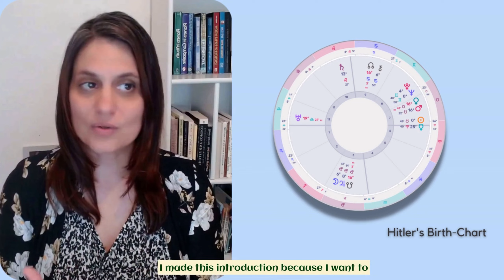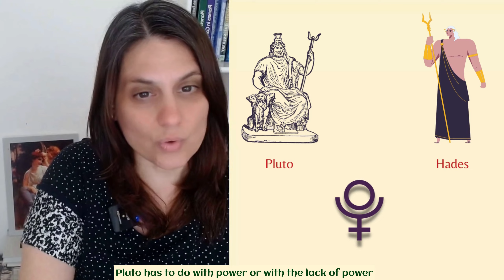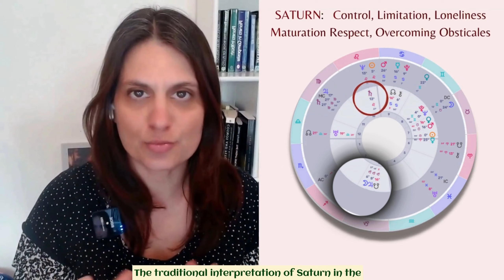How Hitler Used The Dark Side Of His Chart When He Rose To Power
What planets were triggering Hitler's chart on the day he was pronounced leader of the National Socialist party?
Every astrological symbol expresses a wide archetypal field of possibilities. It seems that Hitler gravitated all too naturally to the dark manifestations of the symbols in his chart, repeating his dark Karma.

00:00 Planets triggering the South Node
00:19 The day Hitler became Leader
00:58 Mercury conjunct the South Node
01:30 Fast vs. Slow-moving planets
02:21 Mercury: communicating the big theme
02:59 Pluto times: what to excpect
03:33 Using or Abusing Pluto's energy
03:50 Neptune transit
04:01 Saturn in Leo, Ruler of the South Node
05:03 Neptune meanings
05:39 Neptune "the Trickster"
06:08 Abusing the Neptune/Saturn transit
06:28 When the shadow archetype takes over
06:40 What are you thoughts?